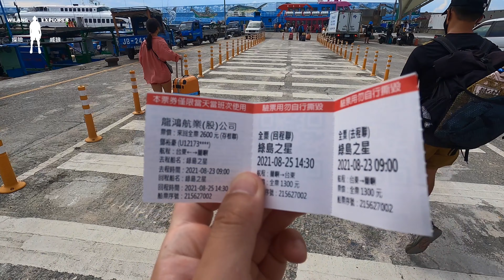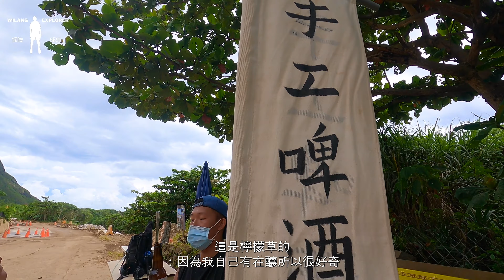『大天池』你一定要來的蘭嶼高山探險，登山認識不一樣的蘭嶼｜探險威狼 Wilang Explorer ｜ @融融歷險記Ben's Adventure ｜蘭嶼秘境｜Vlog 111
大家好，我是威狼
今天要介紹的就是蘭嶼的『大天池』
蘭嶼主要是由火山噴發的熔岩及碎屑岩類組合而成
歷經火山、潮汐、風化等作用變動，呈現出豐富的海岸
河流、火山、邊坡等地貌。大天池周圍環繞大森山、望南峰與奧本嶺
放眼望去都是原始森林，完整的熱帶雨林內有豐富的昆蟲及島類生態資源
達悟族人(雅美族人)進入大天池，通常會以五節芒的葉子擦拭身體
以求去邪遊客前往大天池，可以在當地的嚮導帶領下前往
除了觀賞特殊地形，同時也可望見五孔洞外的海岸。
此地被達悟族人(雅美族人)視為是神聖不可侵犯的禁地
更讓大天池蒙上神秘面紗，有人稱為「UnDa Dau」
意指「沒有生命的浪」，也有人稱為「Du Wa Wa」
有「高山之海」或者是「鬼魂出沒之處」之意
攀登大天池的過程中，會看到樹上的刻痕
每個家族的刻痕記號都不相同，代表這是某家族對此樹木的所有權
這是達悟族人(雅美族人)對山林資源的特殊管理制度
由於往大天池的路途中會經過一段泥巴路，故建議遊客可準備一雙好爬
弄髒也不心疼的鞋子，方便前往大天池，享受到達時的極緻美景和成就感。

這次帶著兄弟 @融融歷險記Ben's Adventure  來爬山
過程相當有趣，雖然他不愛爬山
但最後他還是完成了這趟登山探險

大天池的美
還是跟我第一次來探訪的時候一樣美
除了波光粼粼的水波
還有雲霧飄渺的風景
這得不會讓爬這座天池的苦心

但大家還是要尊重當地文化
不要隨意破壞大天池環境
不然會被詛咒
Wilang的社群連結：
拍攝工具⬇︎
相機：Iphone 11，GoPro 9
麥克風:GoPro 9媒體模組
空拍機：Dji Mini
剪輯工具⬇︎
imovie